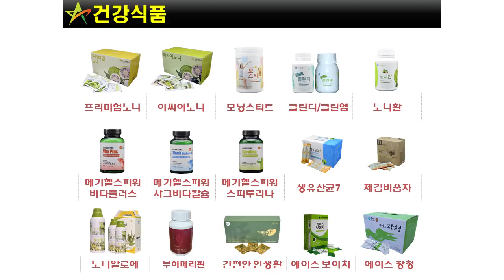푸드투데이. [푸드TV] [탐방] 올바른 식문화 정착을 선도하는 기업 '에이스제이엠'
'건강, 행복, 아름다움' 기념이념 30년...엄선된 원료.까다로운 제조공정
헬스키니, 프리미엄노니 등 70여가지 건강식품 및 미용.생활용품 판매
국내를 넘어 미국, 일본, 캐나다, 중국, 동남아 등 수출 글로벌 기업 성장
황병태 회장 "전세계 60억 인구 안심하고 먹을 수 있는 안전한 제품 생산"

[푸드투데이 = 황인선 기자] 에이스제이엠(회장 황병태)은 올바른 식생활 문화 정착을 선도하는 전문식품기업으로 알려져 있다.

왼쪽부터 황병태 에이스제이엠 회장, 김정미 에이스제이엠 대표
'건강, 행복, 아름다움'이라는 기념이념을 30년 동안 지켜오며 엄격하게 선별된 원료와 까다로운 제조 공정을 통해 소비자들에게 안전한 제품을 공급하고 있다.

에이스제이엠은 현대인들의 건강한 삶을 위해 장기 발효 숙성한 야생노니 등 안전한 원료만으로 만든 건강식품을 포함한 70여가지 제품과 온라인 쇼핑몰을 통해 500여가지의 건강용품, 생활용품, 주방용품등을 판매하고 있다.

에이스제이엠의 시작은 작았다. 하지만 현재는 국내는 물론 해외에도 수출하는 글로벌 기업으로 성장했다.

황병태 회장은 "국민건강증진을 위해 30여 년간 연구개발해 왔다"면서 "현재 미국, 일본, 캐나다, 중국, 동남아 등에 수출을 하고 있으며 앞으로 온라인 유통망을 통해 전세계 60억 인구가 가족과 함께 안심하고 먹을 수 있고 사용할 수있는 제품을 유통해 해외 브랜드와도 당당하게 경쟁하는 국제적인 기업으로 발돋움하겠다"고 말했다.

대표제품인 '헬스키니'는 "깨끗하게 비우고 건강하게 채우자"란 슬로건으로 간편한 헬스키니 식사를 통해 체중조절은 물론 체내 불필요한 요소들을 잡아주는 제품이다. 또한 현대인의 무너진 신체적 균형을 바르게 이끌어 신체 건강의 기반을 다지고 체력을 증진시켜 준다.

주력제품으로는 건강과 체력유지를 위한 '프리미엄노니', 'HBT노니', '아싸이노니', '노니환', '클린디' 등과 필수영양소를 한 끼에 담아 간편히 먹을 수 있는 고단백 저칼로리 '모닝스타트', 인도네시아 파푸아지역에서만 자생하는 부아메라를 주원료로 하는 '부아메라환', 야생발효노니와 국내산 유기농 알로에를 첨가한 '노니알로에', 간 건강과 기억력개선을 위한 '간편안인생환', 콜레스테롤개선과 배변활동을 위한 '에이스장청' 등 건강식품이 있다.

대표적인 건강용품으로는 체온을 높여주고 혈액순환을 돕는 온열매트와 온열돔, 건강한 생활을 위한 매트, 벨트, 방석, 목걸이 등 셀루스 제품, 깨끗하고 미네랄이 살아있는 안전한 물을 위한 휴대가 간편한 자연여과식 정수기, 수소플러스마니 등을 꼽을 수 있다.

여기에 두피부터 발끝까지 케어가 가능한 토탈솔류션과 뿌리는 보톡스 노니미스트 등 화장품군과 불소 대신 죽염을 원료로 시린이를 보호하고 치태를 제거해주며 동물부산물이 함유 되지 않아 채식주의자도 사용가능한 크리안트시디치약, 알로에가 함유된 미세모로 치아미백과 청결관리에 탁월한 에이스칫솔, 베이킹소다를 주원료로 한 친환경 세제인 녹색나라제품 등 미용 및 생활용품군 등이 있다.

김정미 대표이사는 "간편한 헬스키니 식사를 통해 체중조절과 건강증진을 돕고 안전한 건강보조식품을 만들고 있다"며 "고객의 건강과 행복, 아름다움을 최우선 가치로 삼으며 고객이 만족할 때까지 한발 더 다가가는 고객지향적인 서비스를 실천하고 있다"고 강조했다.